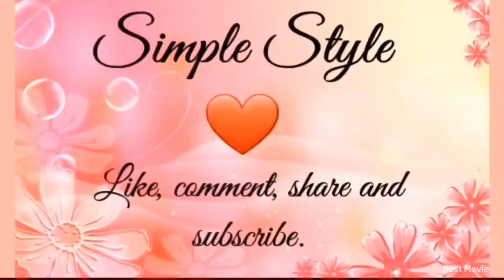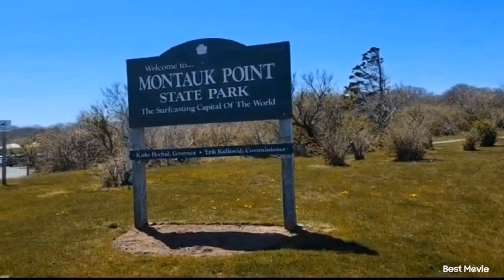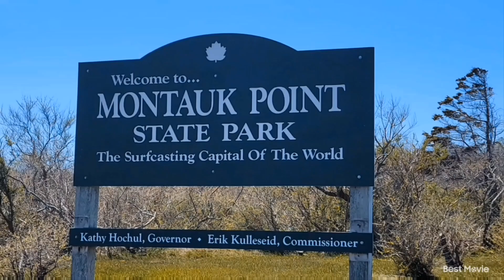Montauk Beach Vlog ⛵️🌊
Hey everyone, we did our first vlog at Montauk Beach. Hope you enjoy the beautiful scenery of the beach and make sure to watch till to the end for the amazing senery of our road trip.

Stay safe 🙏❤️